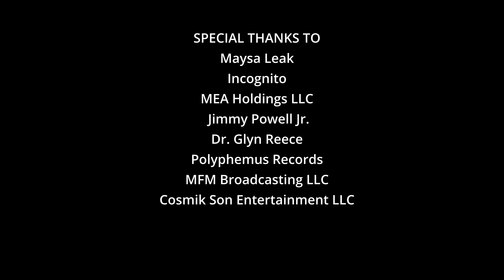The Keynote Cafe's Interview with MAYSA LEAK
Celebrity Host LaVelle Powell chops it up with award winning, International Recording Artist MAYSA LEAK. Maysa discusses her outstanding career as well as her hit weekly show and humanitarian work.